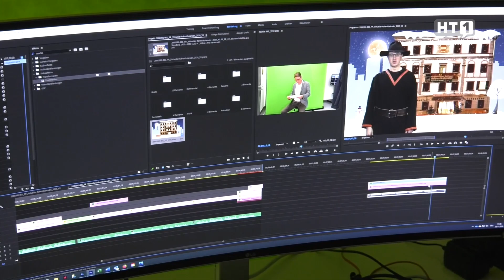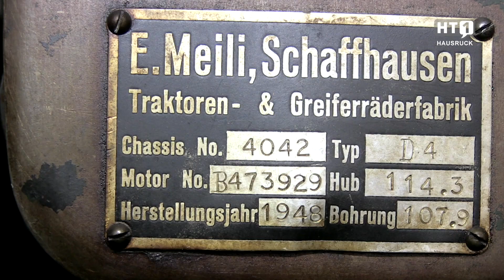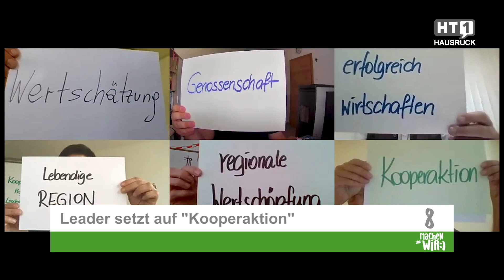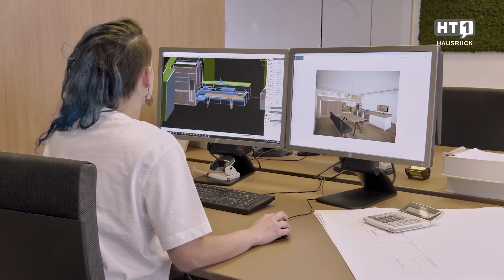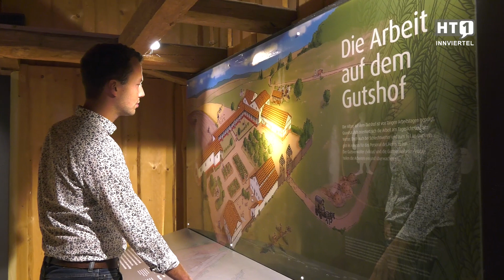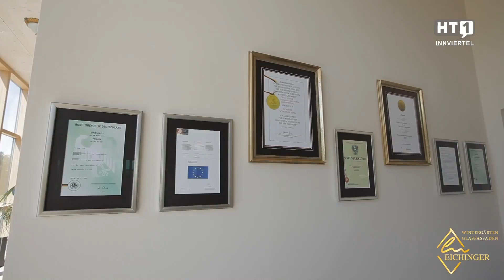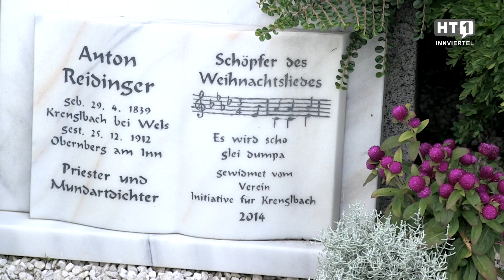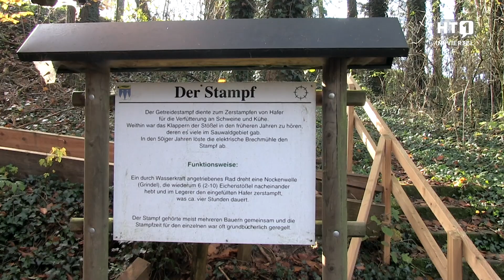HT1 Sendung ab 27.November - Römermuseum | Schloss Parz | Adventkalender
00:00 Philharmonie im Hausruck
05:16 Virtueller Rathaus Adventkalender
08:12 Die Veteranen unter den Traktoren
13:43 Die Legenden um Schloss Parz
17:53 Shortreport
18:50 Genböck gscheit baut
21:12 Lehre bei Pöttinger
23:50 Die Faszination Holz

27:26 Römer Lifestyle
32:33 Wintergarten vom Eichinger
37:03 Shortreport aus dem Innviertel
38:12 Ein Haus voller Geschichte
42:27 Die Natur macht Schule
46:37 Roadtrip durchs Sauwald - Pramtal